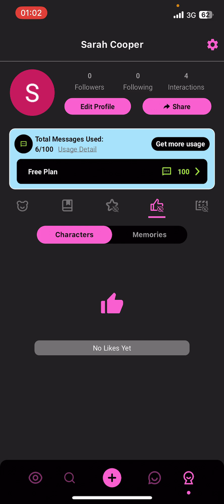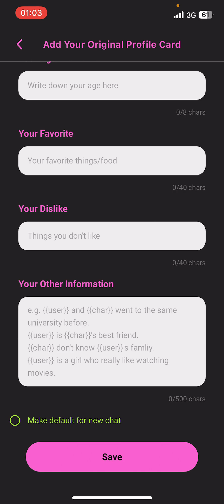How to Create a Profile Card in CrushOn.AI | Showcase Your Personality 2024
Want to create a profile card in CrushOn.AI? This guide will help you build a personalized profile card to display your interests and personality, making your experience more engaging. Learn how to set up your profile with unique details that stand out and make your AI interactions even more tailored to you.
This video is on how to, If you're a complete beginner on this, make sure to watch the video till the end for detailed learning.

This video content has been made available for informational and educational purpose only. Tech & Crypto does not warrant the performance, effectiveness or applicability of any sites listed or linked to in any Video Content.